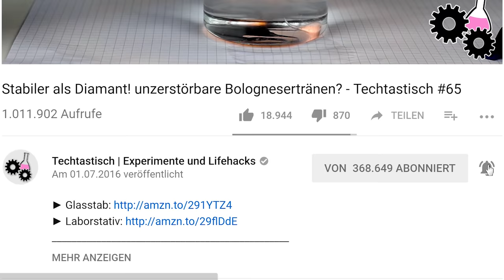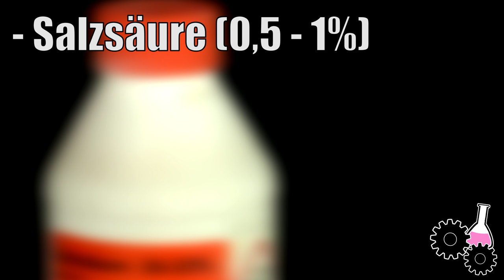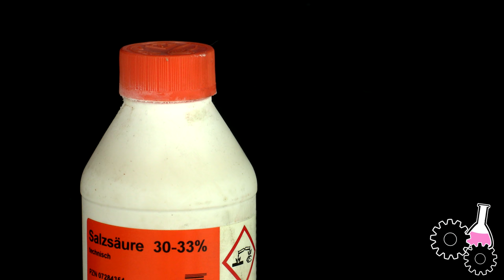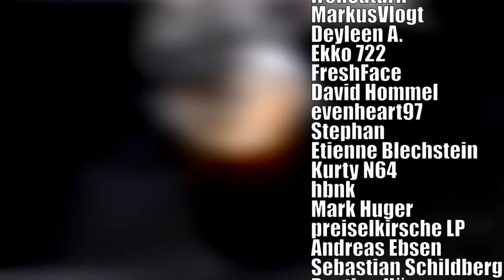BURGER IN MAGENSÄURE! + Piranhasäure - Gefährliche Experimente #132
Im Magen befindet sich Salzsäure. Deshalb wollte ich mal schauen, was Hochkonzentrierte mit einem Cheeseburger anstellt.
Und Piranhasäure durfte natürlich auch nicht fehlen.